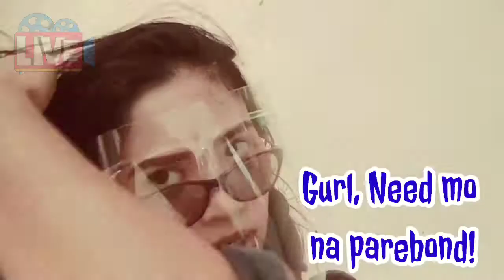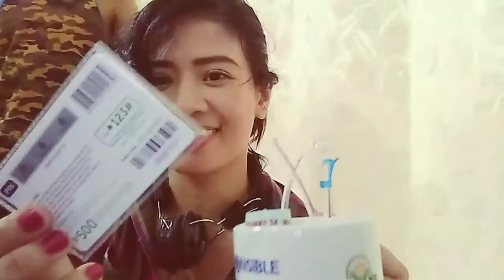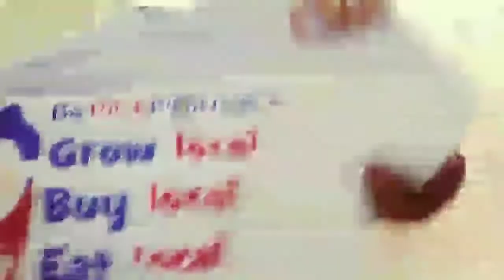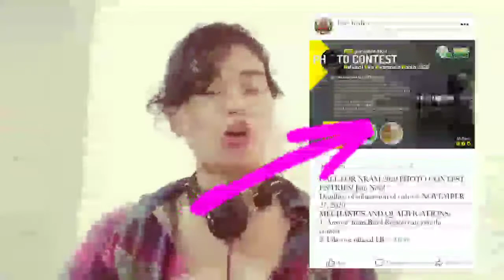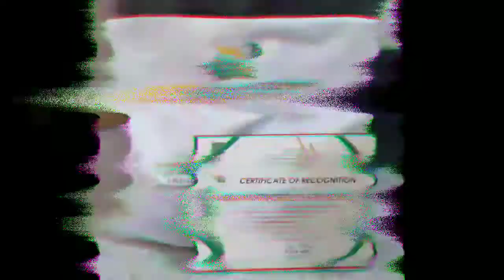On my way to claim my Special Prize from ATI Bicol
It was a great adventure for me as I joined this Photo Contest after Typhoon Quinta and another typhoon was coming. It was a challenge for me. Because if NO Electric Supply, NO Wifi and that time when I posted my entry I just tried to post it as it was a blackout and am just using my Internet data. I successfully submitted the Photo. Now here I am with my Professor of my University working here in ATI Bicol. What a great experienced!